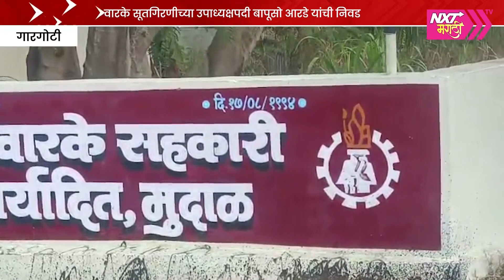गारगोटी : वारके सूतगिरणीच्या उपाध्यक्षपदी बापूसो आरडे यांची निवड